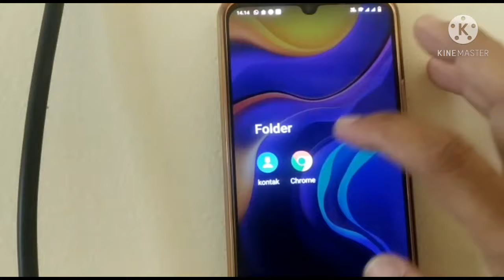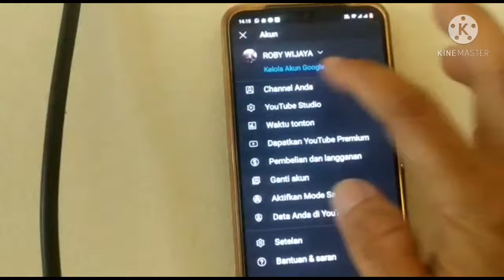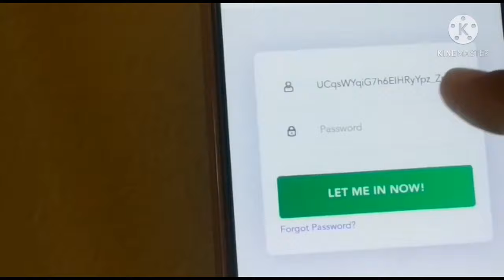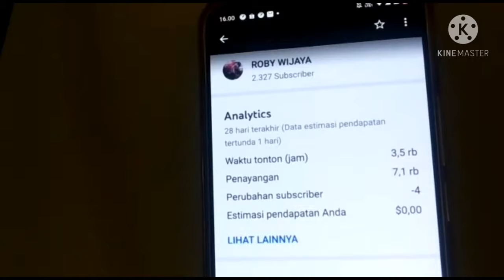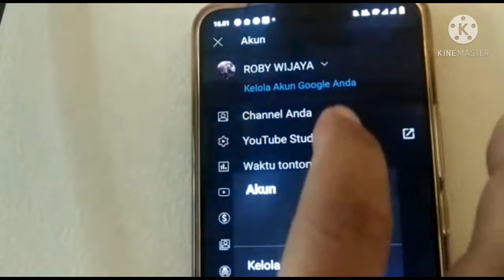Cara cepat mendapatkan 50 subscribe dalam 1 hari pake handphone android